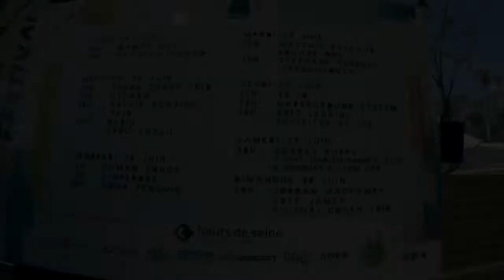CYRO TORRES - FROM PARIS WITH LOVE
Tous les liens sont dans la description... Clique sur "PLUS" !

- Atelier des lumières "Nuit étoilée"
(Van GOGH - Japon rêvé - Verse)

Les musiques dans la vidéo :

- In the jungle (Cyro Torres - Music Your Life - 2017)

Petit Précis de guitare à déguster très bientôt !!!

C'est quoi Music Your Life ?

SUIS-MOI EN PODCAST SUR I TUNES (OU SPOTIFY) SI TU PRÉFÈRES (TU Y TROUVERAS AUSSI MA MUSIQUE) :

Les deux albums "Music Your Life" & "Music Your Life : The Jingles" sont disponibles sur TOUTES tes plateformes d'écoute préférées, et accessibles directement aussi depuis